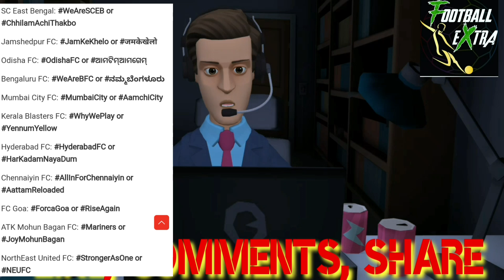ScEastbengal এর Official Associate Cosponsor ঘোষণা 🔥Isl এর সব দলের Official Hastag🔥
please  help for our colleague  mother chemotherapy 😢🙏🙏👇👇👇👇👇

Apu chakraborty(YES bANK)
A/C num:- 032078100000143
IFSC :-YESB0000320
Branch:-Prince anwar shah road
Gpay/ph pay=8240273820